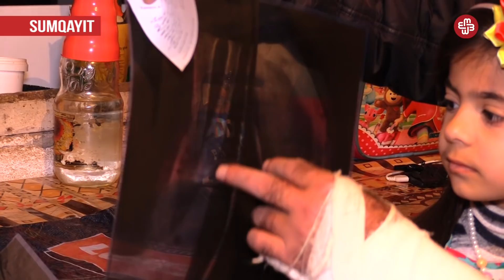Sənin Səsin: Həkim səhvi ucbatından qolu şikəst qalan vətəndaş intihar həddindədir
"Sənin Səsin" verilişinin budəfəki buraxılışından izləyəcəksiniz:
1) Həkim səhvi ucbatından qolu şikəst qalan vətəndaş intihar həddindədir
2) Kirayələrə pul çatdırmayan Saatlı sakini ev arzusundadır
3) BMM fiziki məhdudiyyətli vətəndaşlara konfrans üçün yer verməyib
4) İmişlidə ağaclar qırılıb